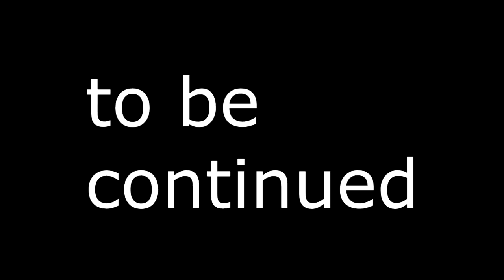senior life ep4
or at p4perb4g on instagram